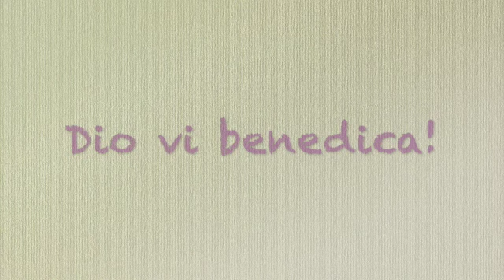Cristo Signore della Storia Commento al vangelo Don Gabriele Nanni 11 12 2022 SD 480p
Cristo Signore della Storia

Mt 11,2-11

In quel tempo, Giovanni, che era in carcere, avendo sentito parlare delle opere del Cristo, per mezzo dei suoi discepoli mandò a dirgli: «Sei tu colui che deve venire o dobbiamo aspettare un altro?». Gesù rispose loro: «Andate e riferite a Giovanni ciò che udite e vedete: I ciechi riacquistano la vista, gli zoppi camminano, i lebbrosi sono purificati, i sordi odono, i morti risuscitano, ai poveri è annunciato il Vangelo. E beato è colui che non trova in me motivo di scandalo!».
Mentre quelli se ne andavano, Gesù si mise a parlare di Giovanni alle folle: «Che cosa siete andati a vedere nel deserto? Una canna sbattuta dal vento? Allora, che cosa siete andati a vedere? Un uomo vestito con abiti di lusso? Ecco, quelli che vestono abiti di lusso stanno nei palazzi dei re! Ebbene, che cosa siete andati a vedere? Un profeta? Sì, io vi dico, anzi, più che un profeta. Egli è colui del quale sta scritto: "Ecco, dinanzi a te io mando il mio messaggero, davanti a te egli preparerà la tua via".
In verità io vi dico: fra i nati da donna non è sorto alcuno più grande di Giovanni il Battista; ma il più piccolo nel regno dei cieli è più grande di lui».